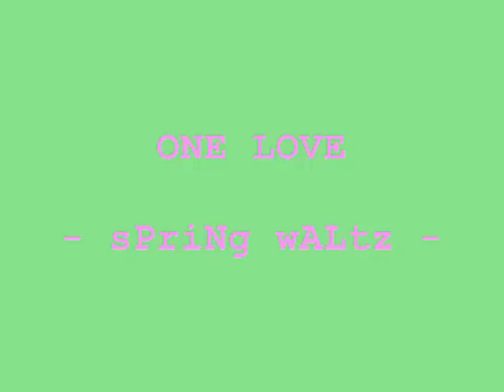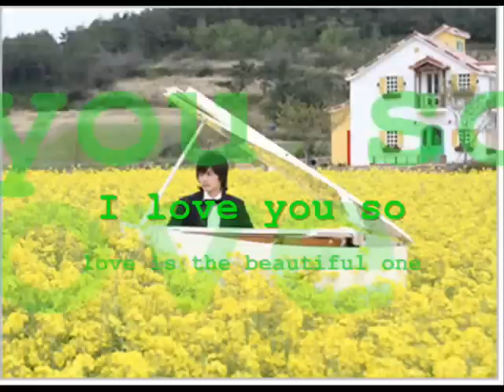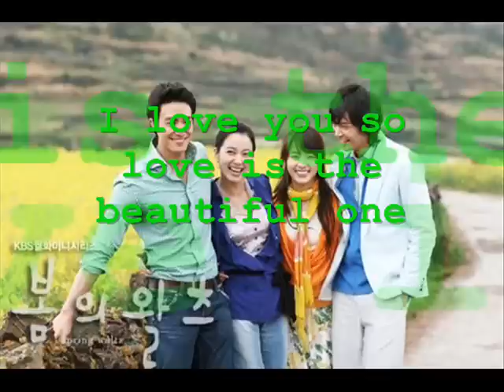ONE LOVE - kOreAn vErSiOn (spring waltz)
Mar geh Geh in juh nope un ha neur geu peu reum boh dah
Bar geh Bi Choon Neun Boo shin het sar..
Geu dda seu hahm boh dah duh
Gah seum buck chan dan hah nah
Geu gun sarang ee get joe

Hwar jjack pee uh oh reun juh ggot cheh..
Geu hyang ghi boh dah
Choke Choke hah geh juck shi neun bohm bi..
Geu dar comb hahm boh dah duh
Gam mi roe eun dahn hah nah
E she sang hah na Bbeun in..

*Chorus
One Love
I love you so
Love is the beautiful one
All we need is love
Real love

Cho roak moor ghil num chee neun dur pahn
Geu suhl reh ihm boh dah
Hahn ggut soo noh ah jin moo ji geh..
Geu chan ran hahm boh dah duh
Ah reum dah oon dahn hah nah
E she sang hah nah Bbeun in..

*Chorus
One Love
Real love

Bridge:
Ohddon gam jong boh dado ohddon pyo hyun boh dado
Sesang ga jang ahreum saun gon saran ee jyo...

One love...